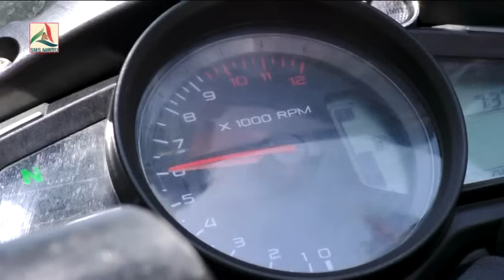Aama Jule Aama Jule Himachali Song | Kullvi DJ Blast | Kushal Verma, Ranju | SMS NIRSU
Song: Aama Jule Aama Jule
Album: Kullvi DJ Blast (Non Stop Album)
Singer: Kushal Verma
Music Director: Gain Negi Trinty
Lyrics: Chander Shekher, Amar Dhiman
Camera: Shyam Thakur
Editor: Hukam Premi
Artist: Kushal Verma, Ranju, Hukam, David, Indu, Gopu, Bhanu
Music on SMS NIRSU

SMS NIRSU GROUP :- एस एम् एस निरसु म्यूजिक ग्रुप हिमाचल में 25 सितम्बर 2011 से कार्यरत है । अपने इस कार्यकाल में हमारा ग्रुप 1000 से अधिक कलाकारों को मौका दे चुका है । हिमाचल में एस एम् एस निरसु ही एक मात्र ऐसा ग्रुप है जो इतने लम्बे समय से कार्य कर रहा है और वीडियो एल्बम बनाने के साथ साथ उनका प्रमोशन भी करता है । कलाकारों के प्रमोशन के लिए हमारा  ग्रुप समय समय पर इवेंट भी करवाता है ।
OTHER EVENT
5. Jai Jai Shiv Shanker (Shivratri Special) का वीडियो देखने के लिए इस लिंक पर क्लिक करे :-